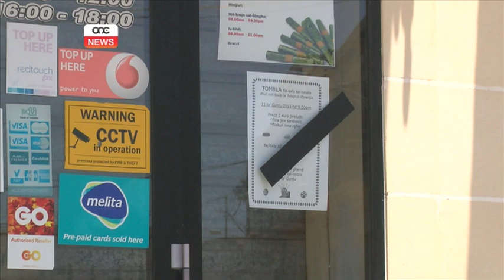Matthew Bartolo - Żagħżugħ li jispikka.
Skiet perfett – minn dak li tisma’ labra taqa’, ċfuf suwed, bnadar mezza lasta. Din kienet l-atmosfera llum f’Ħal Kirkop – ir-raħal li tilef żgħażugħ ta’ sbatax –il sena f’inċident traġiku fuq il-post tax-xogħol.